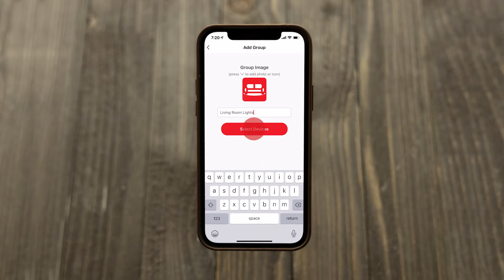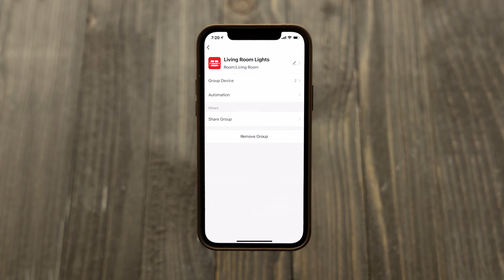UltraPro App: Groups Screen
Discover the functions and features of groups in the UltraPro app.